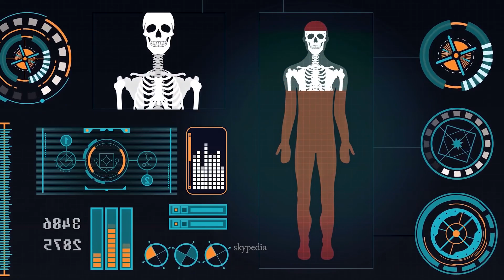5 दुनिया के सबसे अनोखे सांप | 5 Most Rare Snakes In The World In Hindi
5 दुनिया के सबसे अनोखे सांप | 5 Most Rare Snakes In The World In Hindi